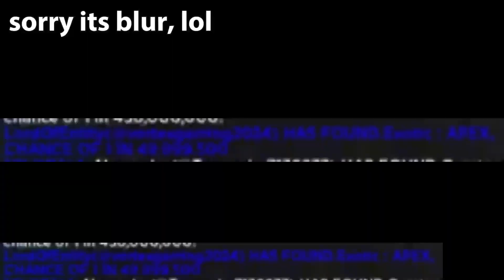Getting Exotic - Apex in Sols RNG.... | Sol's RNG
This was after the Impeached Deletion Incident. ( May 7th, 2024 is the Impeached Deletion Incident. )

yay, i am the " Exotic - APEX " man!1!!!1
Music copytight sucks :(